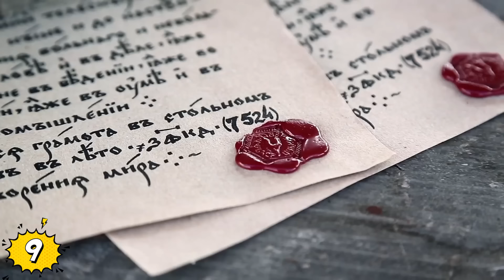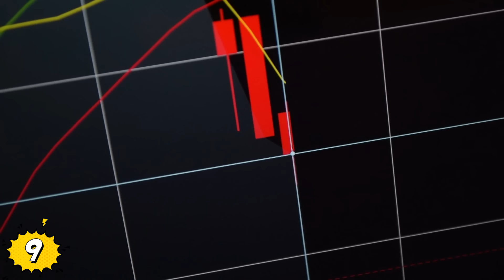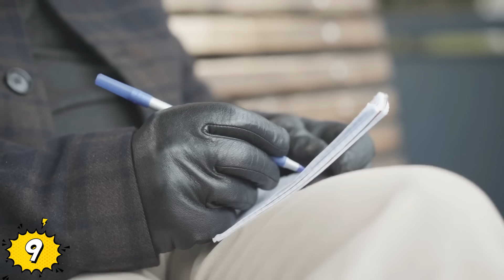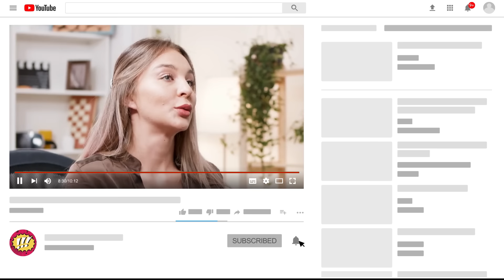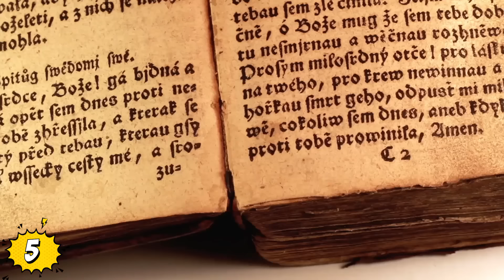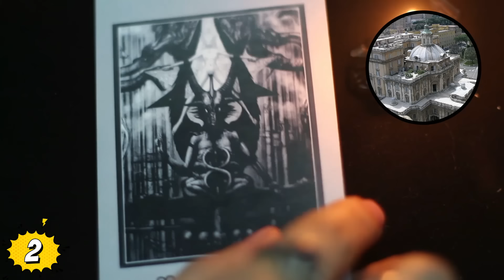¡10 Cosas Espeluznantes Escondidas EN EL VATICANO!